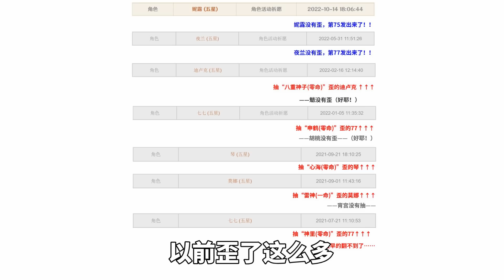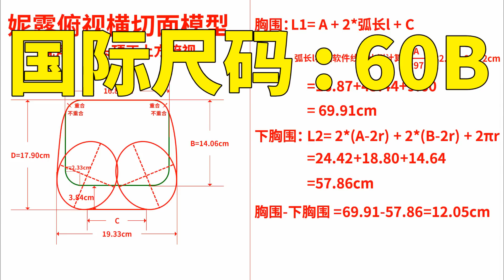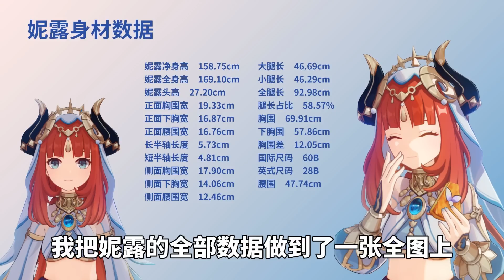我算出了妮露的身材数据，你馋了吗？全网第一人！【最上川下山】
很快啊，妮露又在我的面前跳舞了，我又带着我的原创模型给大家整活了

最上川下山 恶搞科普 妮露 请放心，本视频内容符合YouTube社区准则，没有任何违反规定的行为。